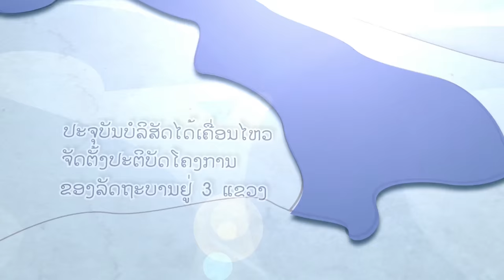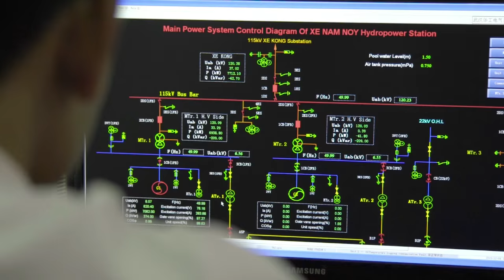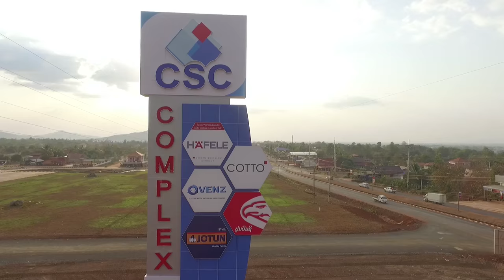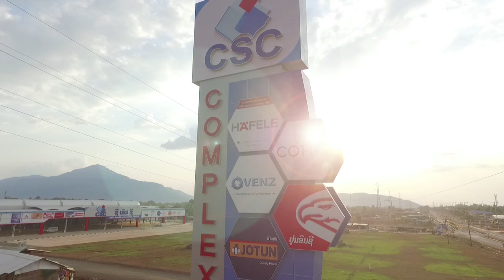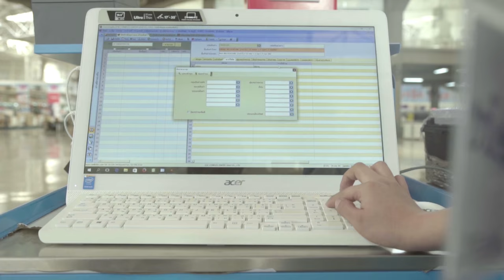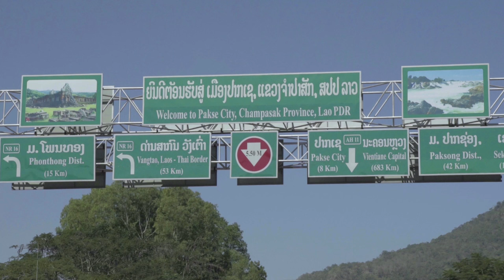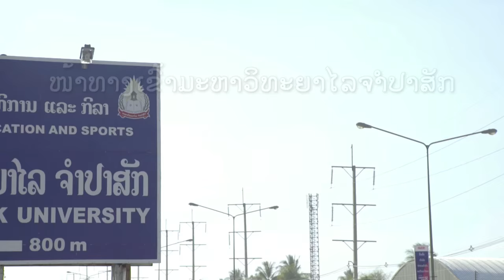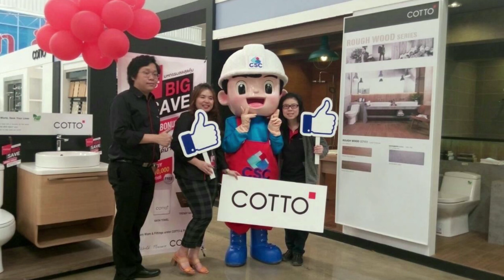CSC COMPLEX CENTER - VIEDO PRESENTATION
CSC COMPLEX CENTER ຈະເຕີບໂຕຢູ່ຄຽງຂ້າງພີ່ນອ້ງຊາວລາວ ຈາກຄວາມເຊື່ອໝັ້ນທີ່ໃດ້ຮັບຈາກລູກຄ້າທຸກຄົນ CSC COMPLEX CENTER ຈື່ງຕັ້ງໃຈຄັດສັນສິນຄ້າທີ່ດີມີຄູນນະພາບ ແລະ ພັດທະນາບໍລິການທີ່ດີເພື່ອຕອບແທນໃຫ້ກັບລູກຄ້າ ພອ້ມທັງຂໍເປັນສວ່ນໜື່ງໃນກົນໄກຂັບເຂື່ອນເສດຖະກິດ ແລະ ສ້າງຄວາມຈະເລີນໃຫ້ກັບ ສປປ ລາວ ລາວຕໍ່ໄປ
CSC COMPLEX CENTER  ຕັ້ງຢູ່ທີ່ ເມືອງປາກເຊ  ແຂວງຈຳປາສັກ ໜ້າທາງເຂົ້າມະຫາວິທະຍາໄລຈຳປາສັກ ບັນເນື້ອທີ່ກວ່າ 11 ເຮັກຕາ ກວ້າງໃຫ່ຍ ສະດອກ ສະບາຍ ດ້ວຍສະຖານທີ່ຈອດລົດຫລາຍ 500 ຄັນ ບັນຍາກາດ ແລະ ສະພາບແວດລ້ອມດີ ເປັນທີ່ໜ້າພໍໃຈ
ໃຫ້ CSC  ຢູ່ໃນໃຈທ່ານ